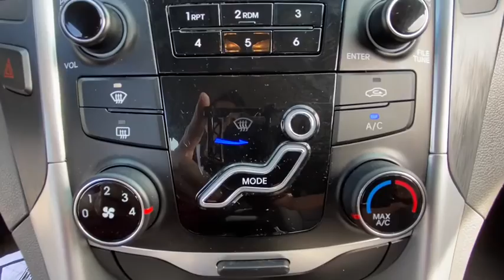2012 Hyundai Sonata Stamford, Greenwich, Norwalk, Darien, Fairfield, CT H14997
Radiant Silver Used 2012 Hyundai Sonata available in Stamford, Connecticut at Stamford Hyundai. Servicing the Greenwich, Norwalk, Darien, Fairfield, CT area.
2012 Hyundai Sonata 4dr Sdn 2.4L Auto GLS PZEV - Stock#: H14997 - VIN#: 5NPEB4AC6CH503314

Stamford Hyundai
85 Magee Ave

CARFAX 1-Owner, Extra Clean, ONLY 68,244 Miles! EPA 35 MPG Hwy/24 MPG City! Onboard Communications System, Smart Device Integration, CD Player, Satellite Radio, iPod/MP3 Input, Serviced here, Local Trade-In, Financing Available AND MORE!br /br /DRIVE THIS SONATA WITH CONFIDENCEbr /CARFAX 1-Owner. Qualifies for CARFAX Buyback Guarantee. br /br /KEY FEATURES ON THIS HYUNDAI SONATAbr /Satellite Radio, iPod/MP3 Input, CD Player, Onboard Communications System, Smart Device Integration MP3 Player, Remote Trunk Release, Keyless Entry, Child Safety Locks, Steering Wheel Controls. Hyundai GLS PZEV with Radiant Silver exterior and Gray interior features a 4 Cylinder Engine with 190 HP at 6300 RPM*. br /br /HYUNDAI SONATA: BEST IN CLASSbr /The Hyundai Sonata has more front head room than the Chrysler 200, Ford Fusion, and Toyota Camry, coming in at over 40 inches Hyundai Sonata drivers will enjoy the spacious cockpit. Great Gas Mileage: 35 MPG Hwy. br /br /BUY FROM AN AWARD WINNING DEALERbr /Stamford Hyundai is a digital, interactive dealership that is the Hyundai Eastern Region #1 service satisfaction Hyundai Dealer in the district two years running. We believe in transparency for our clients and feel that when our customers are educated about their purchase from availability, total brand value and finance options it is easy to say Yes to Hyundai. Combine this with our exceptional customer service and convenient online purchase process; it is easy to say Yes to Stamford Hyundai! br /br / Horsepower calculations based on trim engine configuration. Fuel economy calculations based on original manufacturer data for trim engine configuration. Please confirm the accuracy of the included equipment by calling us prior to purchase. br /